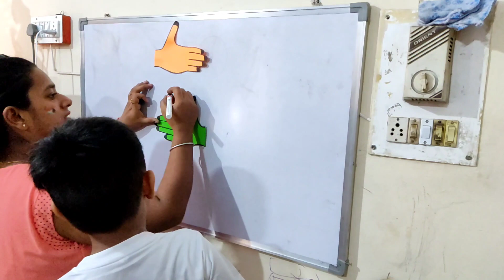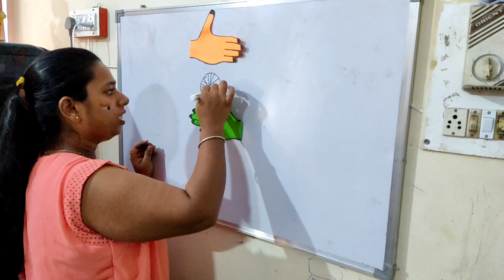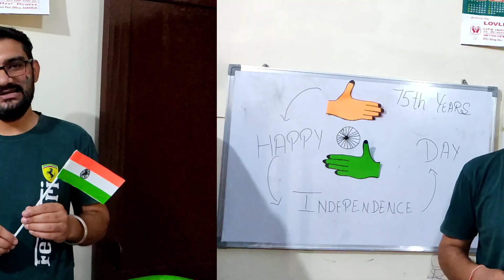Celebrating 75th year of Independence Day || Amrit Mahotsav || HoneyShivaniVlog❤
Hello guys hope you all are absolutely fine. We are here with our new blog in this vlog we celebrate 75th year of Independence Day at home with some activities  we hope that you like our vlog and if you like our vlog than don't forget to subscribe our channel thank you all.